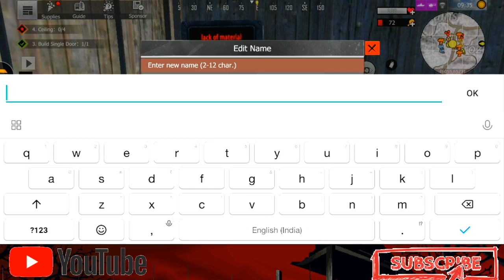LAST DAY RULE #1 BEST SURVIVAL GAME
If you are the developer or the owner of the game and want me to delete the video on my channel please e-mail me ASAP, I will respond within 24 hours or less. There is never a need to strike a video down when you can get it removed within the same day and keep the channel and yourself

 E VIDEO ME MENE PUBG MOBILE LIVE STREAM KIYA H OR ES PUBG MOBILE LIVE STREAM ME AAPKA SWAGAT H AGAR AAP PUBG MOBILE KELTE H TO YE PUBG LIVE JARUR DEKHE THAQ

p